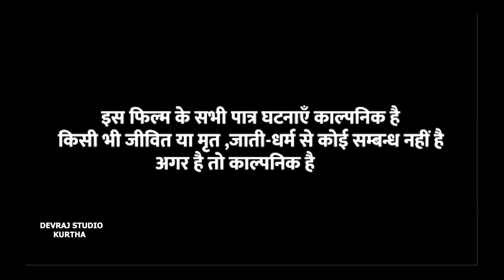जीभ चटन चाची [ New Comedy ] Jibh Chatan Chachi Comedy बिनेसर चाचा के जीभ चटनी च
Trade Enq -